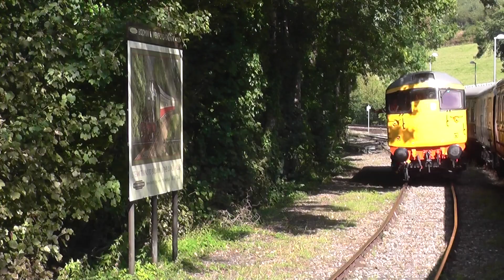Bodmin and Wenford diesel gala 2019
few shots from the recent diesel gala